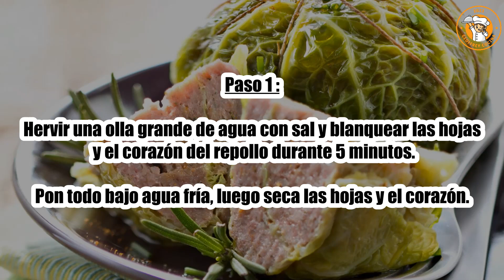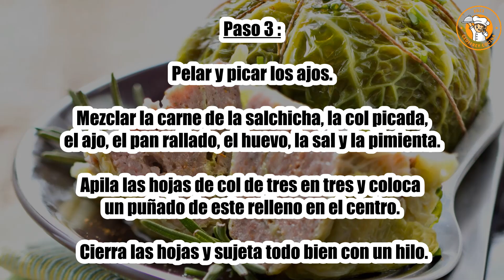Receta : Coles rellenas fáciles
Hola a todos, hoy recettescooking.com os presenta la siguiente Receta : Coles rellenas fáciles

TIEMPO TOTAL: 85 minutos
Preparación: 30 minutos
Tiempo de cocción: 55 minutos

Ingredientes :

1 repollo verde hermoso
400 g de carne de salchicha
100 g de pan rallado duro
10 cl de leche
3 dientes de ajo
1 huevo
2 cubitos de caldo
Sal
Pimienta

Paso 1: Hervir una olla grande de agua con sal y blanquear las hojas y el corazón del repollo durante 5 minutos.

Pon todo bajo agua fría, luego seca las hojas y el corazón.

Paso 2: Cortar el corazón de la col en rodajas. Reserva las hojas.

Lleva la leche a fuego lento y viértela sobre el pan rallado.

Paso 3: Pelar y picar los ajos. Mezclar la carne de la salchicha, la col picada, el ajo, el pan rallado, el huevo, la sal y la pimienta.

Apila las hojas de col de tres en tres y coloca un puñado de este relleno en el centro. Cierra las hojas y sujeta todo bien con un hilo.

Paso 4: Pon a hervir 1 litro de agua con los cubitos de caldo.

Sumergir en él las coles y dejar pochar durante 45 minutos a fuego lento. Servir caliente.